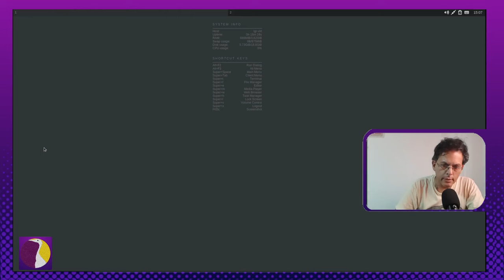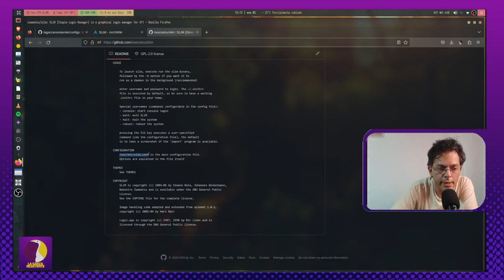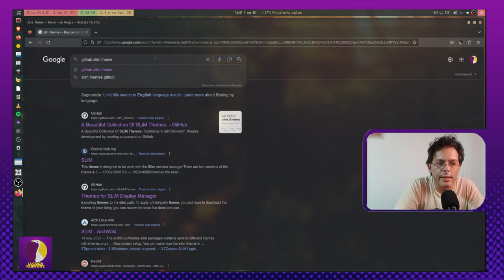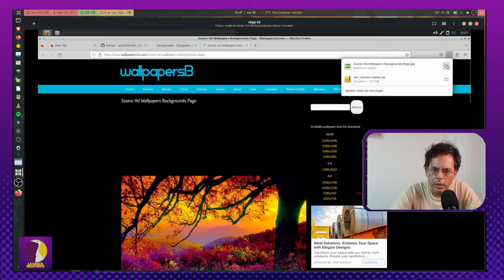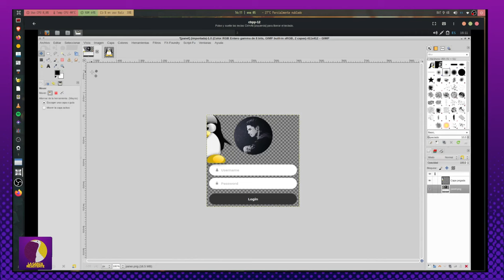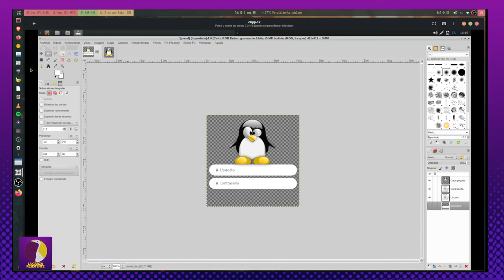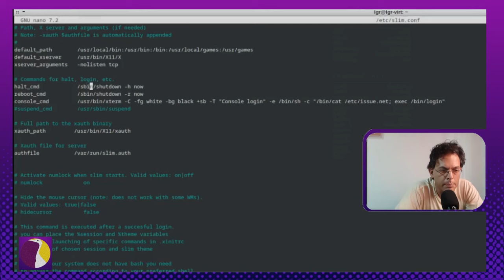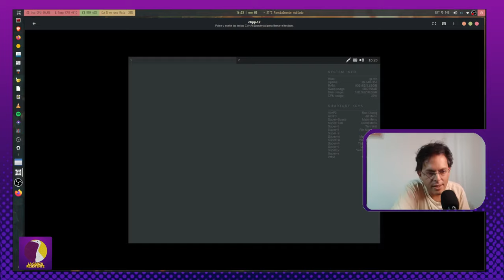slim : Un display manager simple, ligero y configurable para tu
Bienvenidos a este primer episodio del #2024 de la Garza Resistente! Como prometí en el ultimo video del año anterior hoy les traigo un mini curso de 30 minutos sobre el Gestor de Sesiones gráfico Slim . Un tutorial sobre como customizarlo para que tu sistema operativo sea unico desde que te da la Bienvenida.